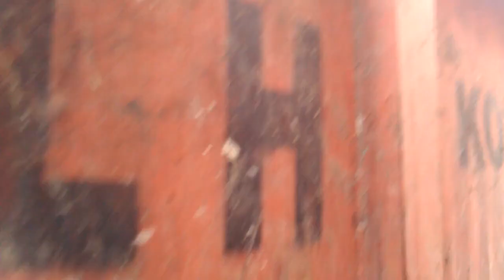Feral kitten in the under garbage dump (2)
Kia ora, kei te pēhea koe,,, whats up... Konnichiwa,o genki desu ka?  Hallo ,wie geht's Ihnen?
Anak kucing liar di empat pembuangan sampah.
A feral kitten alone in the under garbage dump. When I took out the trash in the morning, I found feral kitten alone on under the trash. I gave him food and it turned out he is eating very well. Maybe because he is very hungry.

i found a stray kitten and it won't stop meowing
i found a stray kitten now what
i caught a stray kitten
i adopted a stray kitten
i found a stray kitten and it won't eat
1 month old stray kitten
found 2 stray kittens
2 month old stray kitten
3 week old stray kitten
4 week old stray kitten
4 month old stray kitten
4 week kitten stray
5 week old stray kitten
6 week old stray kitten
8 week old stray kitten